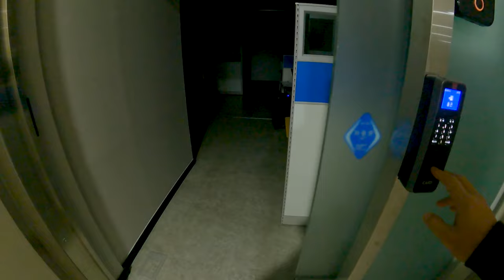October 26, 2022 Business trip to Jeju Island V Log